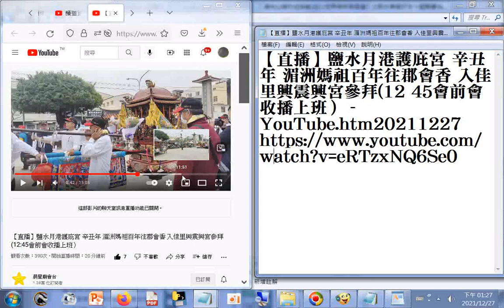分享#【直播】鹽水月港#護庇宮 辛丑年 湄洲媽祖百年往郡會香 入佳里興#震興宮參拜12 45會前會收播上班） YouTube htm20211227b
Tainan.TW,R.O.C. 網址是： 筆者附錄: 現今道劫並降，揚道於世化劫殃，有求孔孟聖道三寶心法就不枉費今生來世間。世間財世間用--生不帶來，死不帶去，或是給以後不相識的人用，但是得三寶心法卻能帶著走，在世能逢凶化吉、躲劫避難、改變命運，壽終能超生了死，離苦得樂，智者切莫入寶山而空手回。